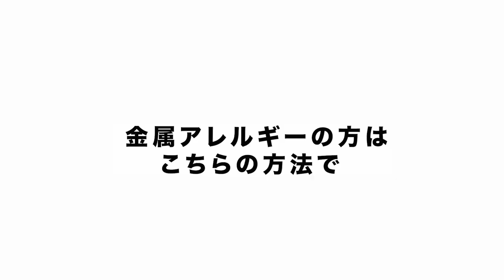【顔の面積が20%小さく見える！！】マスクを調節する裏技 SALONTube 渡邊義明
マスクを買ってサイズを間違えたって事ありませんか？
大きかったら顔が小さく見えると思ったら大間違いで、逆に大きく見えちゃいます。
そんな時に小さく調節する裏技です！

これから絶対使えるテクニックなので、是非ご参考くださいませ！

00:08 オープニング
01:04 プロセススタート
05:09  まとめ

【使ったもの】
ホッチキス
両面テープ
MISAKIおすすめのマスク

週2、3回　水曜、金曜、土曜の15時にアップしております。

音無しで楽しめるような動画も作っておりますので様々な場所でご覧いただけます☆

（願望）笑

美容動画
Hair styling
Hair arrangement
头发
헤어